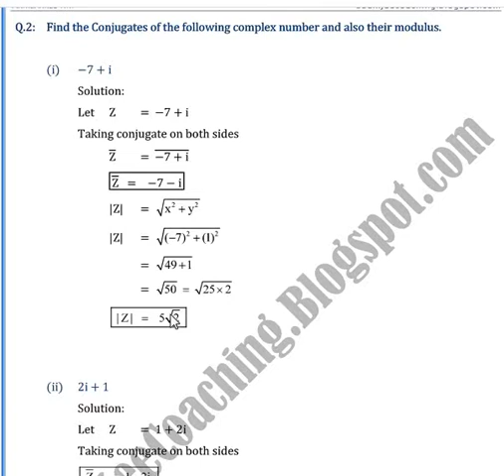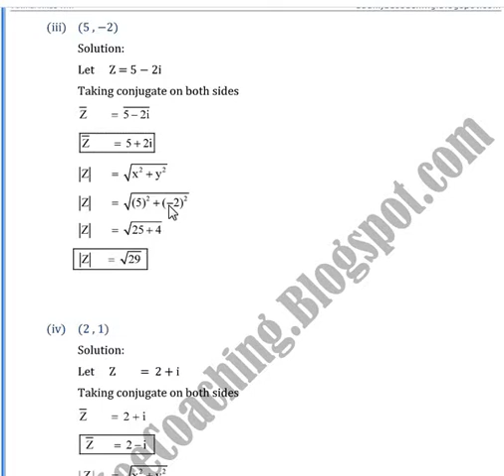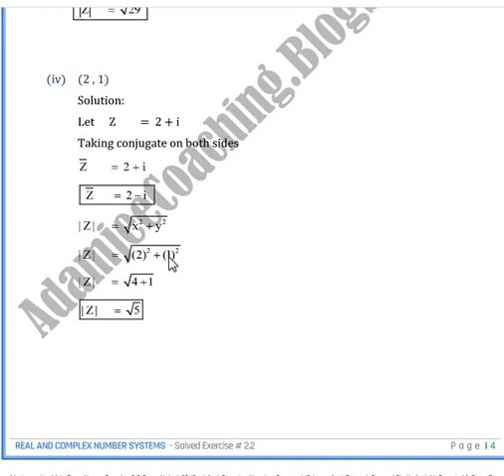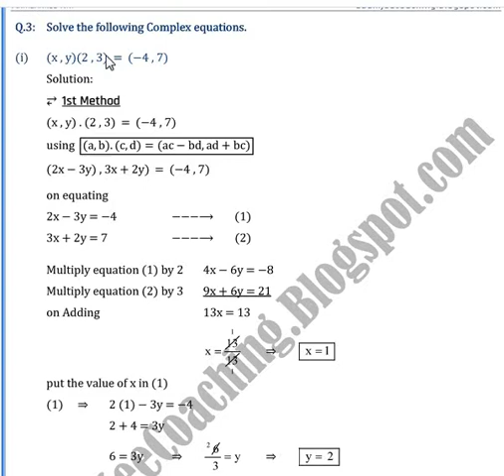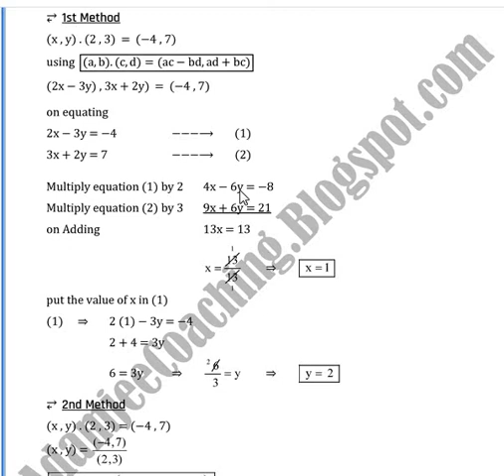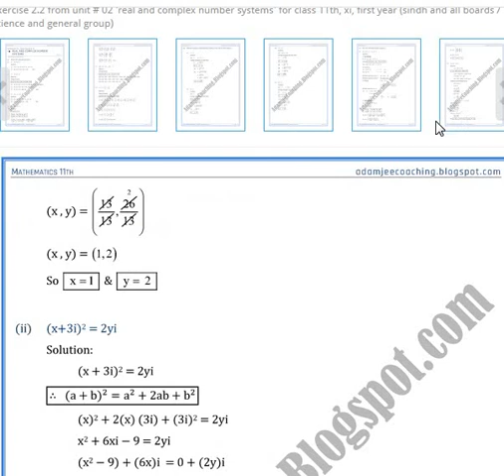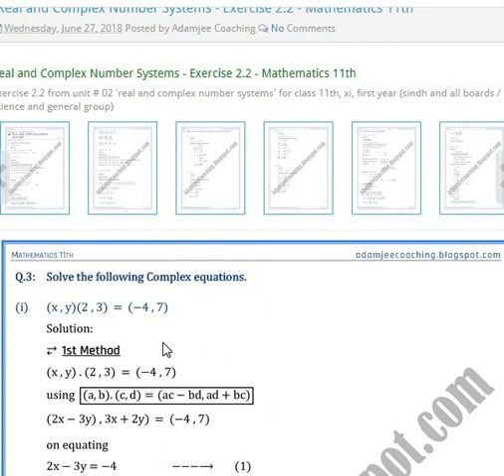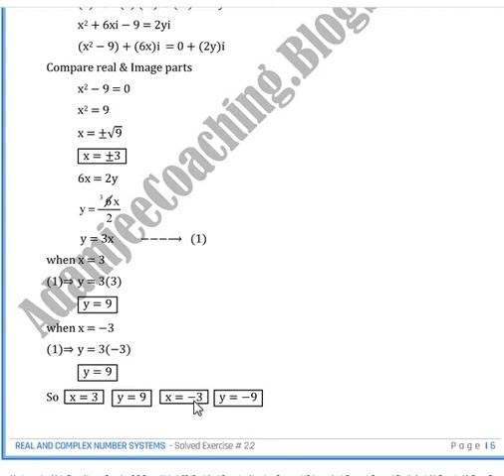Exercise: 2 2 Question: 2 and 3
Class 11th Mathematics karachi board